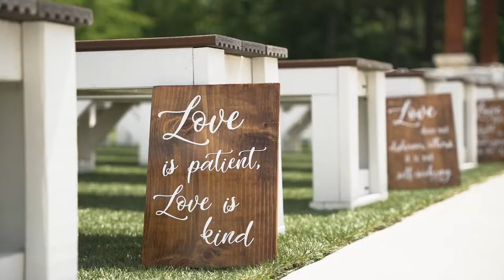Cherrell + Kenny | Teaser | Fountain View Farms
Venue:  Fountain View Farms
City, State:  Splendora, TX

Live streaming Available | We bring our own WIFI and stream from multiple angles with clear audio from our professional cameras!

Wedding Videography | Event Videography | Real Estate Videography

Gear I use:  A7iv | A7iii | Sigma 24-70 | Sigma 14-24 | Sigma 135 1.8 | Sony 50mm FE 1.8 | Sony A6600 | Ronin RS 2 | Came-TV Boltzen 55w | Rode Wireless Go II | Saramonic Blink 500 | Tascam Dr-60ii | Godox SL200 II | Neewer 660 LED | Mavic 2 Pro | BlackMagic Atem | YoloLiv